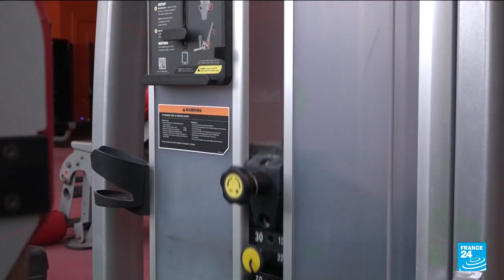Inspiring Egyptian table tennis player sets eyes on medal • FRANCE 24 English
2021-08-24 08:14 Inspiring Egyptian table tennis player sets eyes on medal